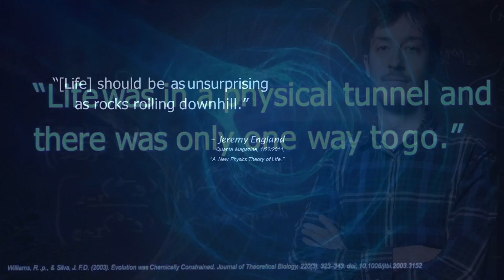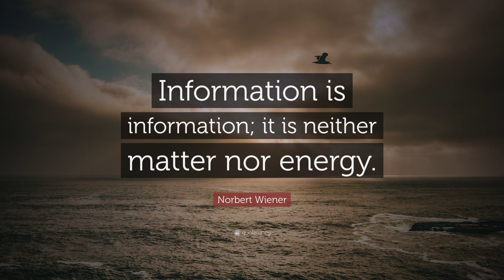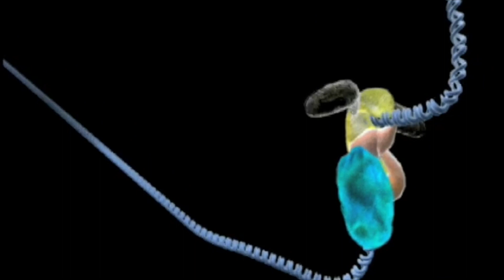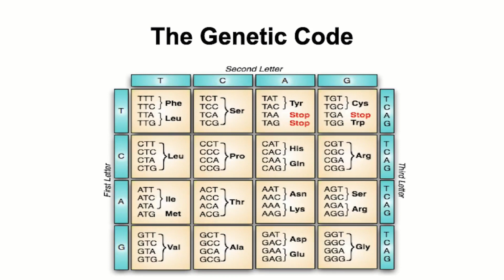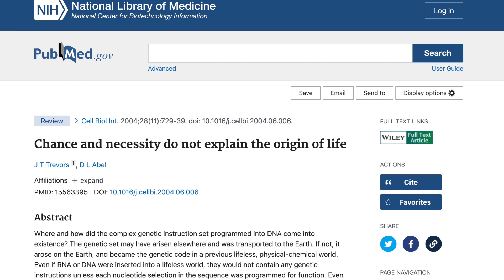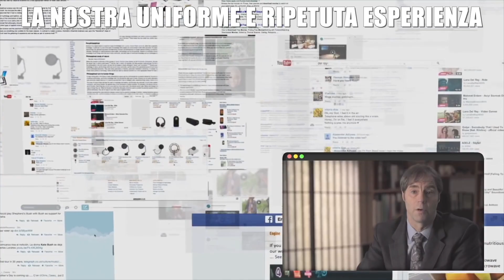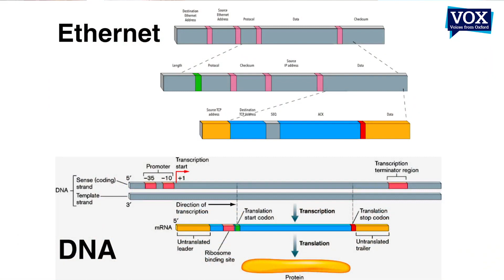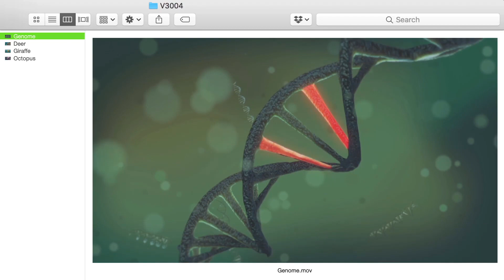V.L#23 – UNA FIRMA NELLA CELLULA. DNA, IL CODICE DELLA VITA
Con questo terzo video del ciclo sull’ORIGINE DELLA VITA, entriamo nel cuore del mistero più grande che ci sia, il mistero della Mente che ha progettato questo meccanismo che si edifica da solo, si replica, si aggiusta e si evolve secondo piani genetici sempre più ricchi di informazioni e funzionalità.
Scoprite con me il “Sancta Sanctorum” della cellula, il luogo che custodisce una FIRMA molto speciale…

*** QUESTO CANALE VIVE DI PROVVIDENZA. Se trovi belli ed utili i miei video, supporta il mio lavoro con una donazione su

Richard Dawkins, etologo e biologo famoso per il suo ateismo militante, ha testualmente detto che:
“I geni sono informazioni. Sono informazioni codificate. Sembra anche un'informazione del computer: un cromosoma è un grande e lungo nastro per computer (…) viene letto in sequenza, viene copiato e incollato da una parte all'altra dell'organismo allo stesso modo in cui un programma per computer copia e incolla. Quindi la biologia si è trasformata in informatica.”
I nuovi approcci al tema dell’Origine della vita non possono più prescindere dal confronto con questo meccanismo di codifica, trasmissione e decodifica basato su informazioni digitali altamente specializzate, e c’è chi ha creato un premio da 10 MILIONI DI DOLLARI per chiunque riuscirà a svelarne l’origine.

BIBLIOGRAFIA CONSULTATA:
-“A new physics theory of life”, di Jeremy England, Quanta Magazine 1/22/2014

-“Chance and necessity do not explain the origin of life”, di J T Trevors 1, D L Abel, su PubMed

-“DNA by Design: An Inference to the Best Explanation for the Origin of Biological Information”, di Stephen C. Meyer, su Jstor

“Evolution was chemically constrained”, di R J P Williams, J J R Fraústo Da Silva, 2003

-"In the Beginning was Information", Werner Gitt, Master Books, 2006

-“Genes, vol VIII”, di B. Lewin

-“The molecular biology of the cell”, di Alberts et al.

INTERVISTE UTILIZZATE:
-Richard Dawkins (biologo, etologo, divulgatore): dichiarazione sul codice di informazione digitale codificato nei geni:

-Stephen C. Meyer, Filosofo della Scienza, da “Science Uprising” episodio 3, Discovery Institute

TI PIACCIONO I MIEI VIDEO? AIUTAMI ANCHE TU! Innanzitutto con la tua PRGHIERA, e se potrai, con una donazione, per darmi modo di continuare a produrre contenuti di qualità.